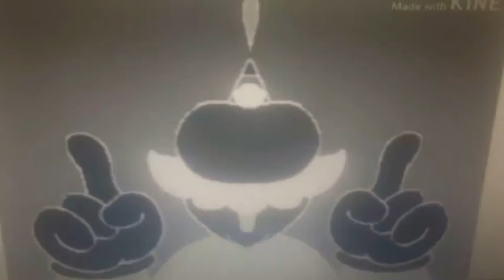CARTOON TECHNO REMIX !!!!!!!! ?